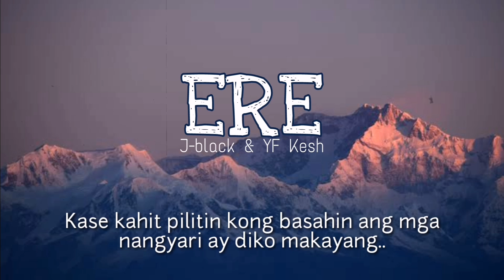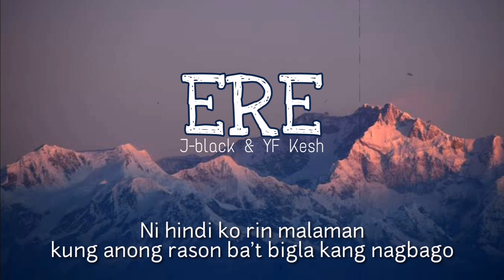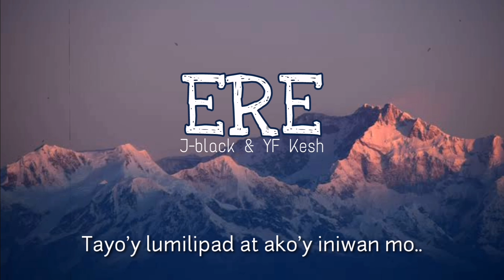ERE - ( RAP VERSION ) J-black & YF Kesh - Lyrics Video | Juan Karlos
Instrumental - JblackBeats

Special Credits to : Juan Karlos